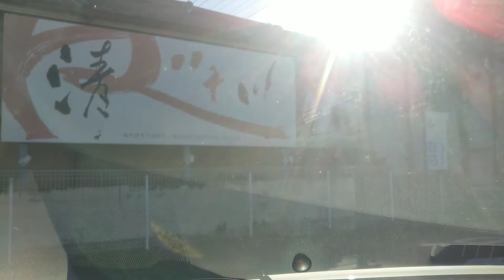東京都ドライヴ東大和市～東村山市